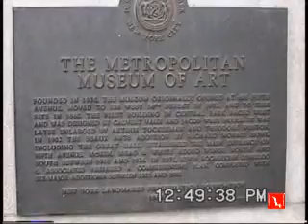The Memories of Central Park New York City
_紐約中央公園的無盡懷念!